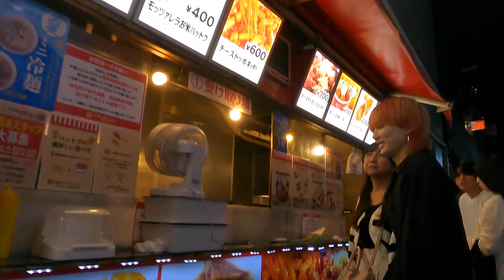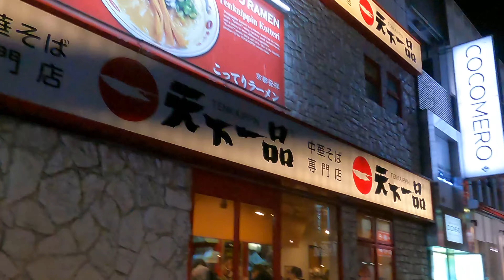10月上旬日曜日の大久保方面・歌舞伎町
10月上旬日曜日の大久保方面・歌舞伎町